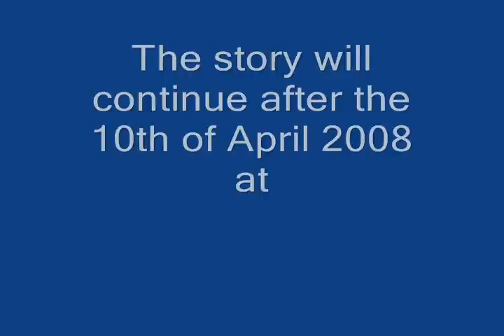MOUL St Patricks parade Part 2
Myst Online Uru Live on St Patricks day in the largest event before the shutdown on April 10th 2008

Thanks to SuperGram for setting up this event, to Cyan for the game and to all those that came